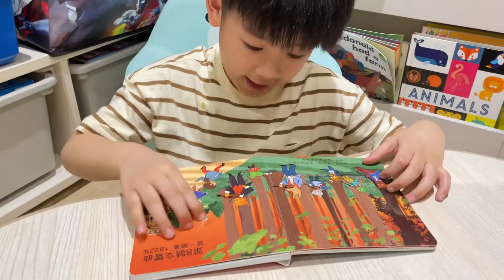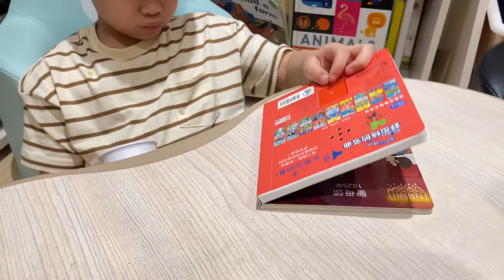禾流 x 茜茜｜我的小小音樂大師 舒伯特的名曲